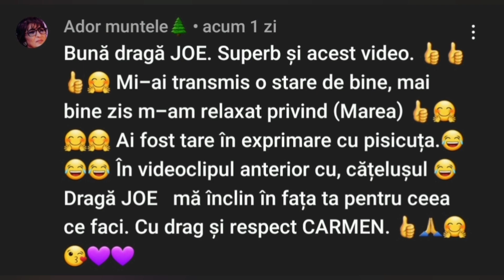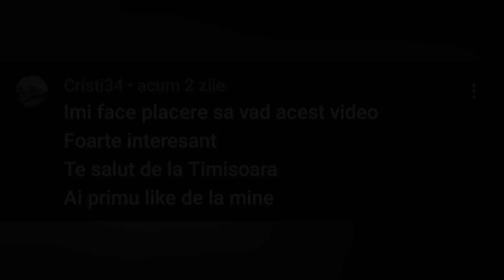Marfarul de Duminica / Valea Prahovei